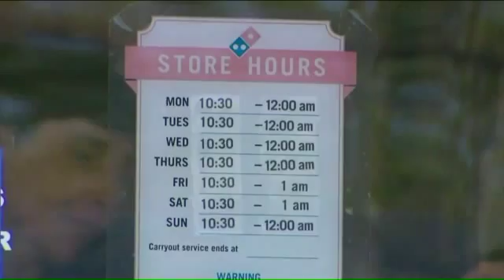Watercooler Wednesday 4-6-16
Pete Pranica
Myron Mays
Todd Demers